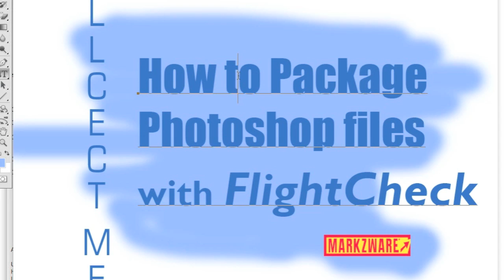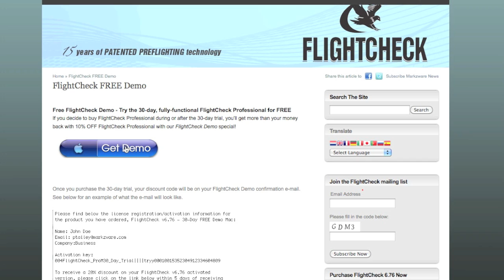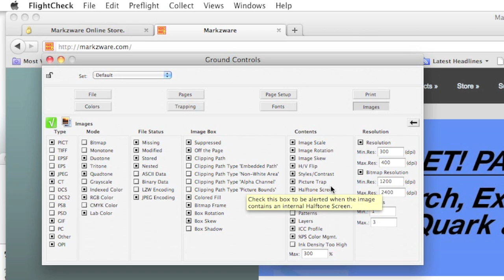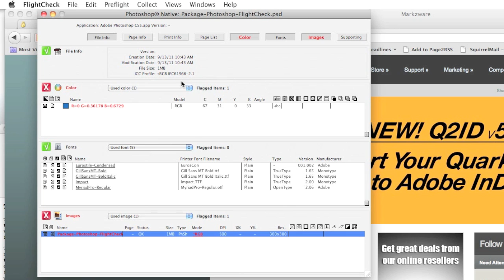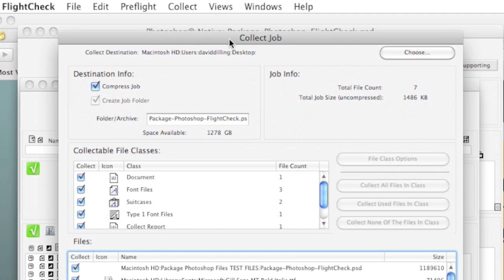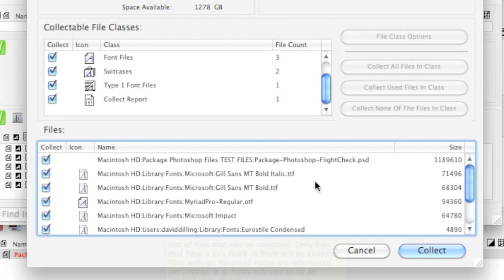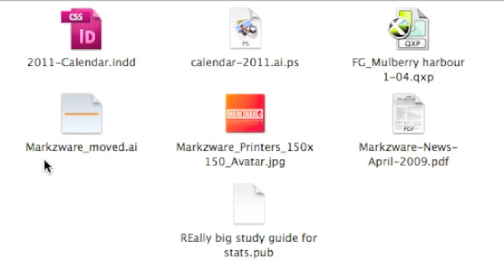Collect Fonts in Photoshop - Package PSD files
How can I collect fonts in Adobe Photoshop? Can I package Photoshop fonts? Watch this video, to see how you, too, can collect fonts in Photoshop!

Yes, you can! In this video, we will show how to collect fonts, in Adobe's Photoshop image-editing application. Photoshop CS5.5 does not have a Package or a Collect Fonts feature, nor do any lower versions of Adobe Creative Suite.

However, Markzware's stand-alone preflight application, FlightCheck, CAN package or collect fonts in Photoshop! FlightCheck can also perform a prepress-check for all of your main DTP file formats, as well. Try collecting fonts in your Photoshop files, with FlightCheck, today: